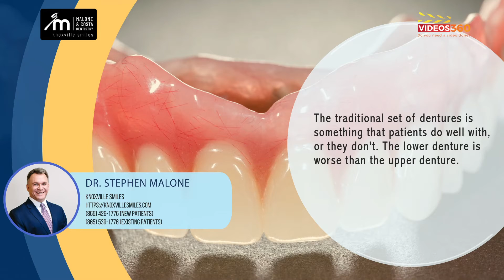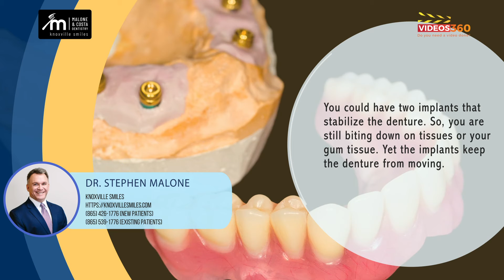All about implant supported dentures at Knoxville Smiles explained by Dr. Stephen Malone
Are you tired of maintaining your dentures or the dentures not fitting properly? Implant supported dentures is the answer for you. Watch this video as Dr. Stephen Malone from Knoxville Smiles explains all you need to know about them.